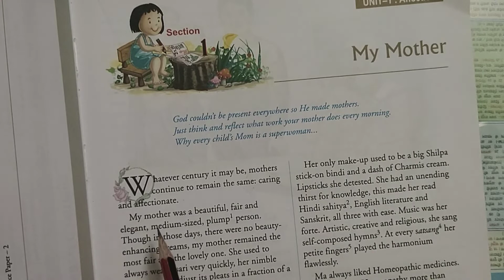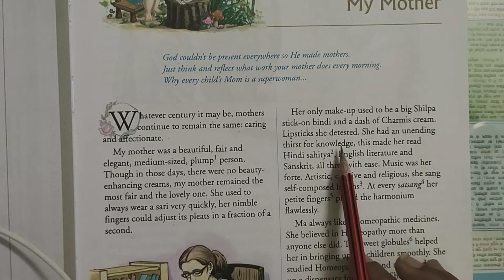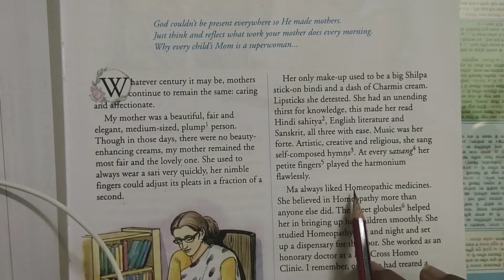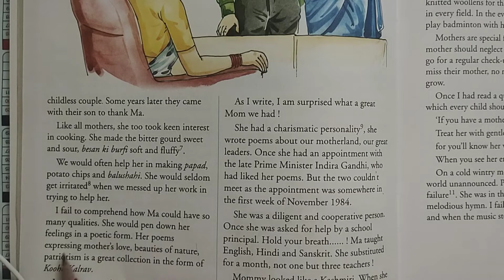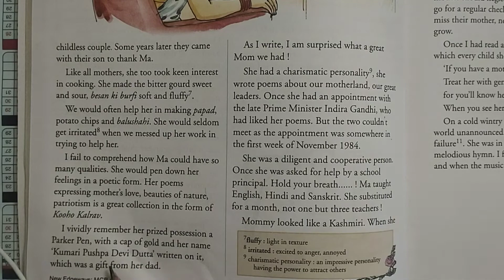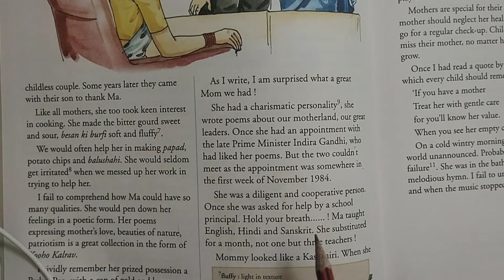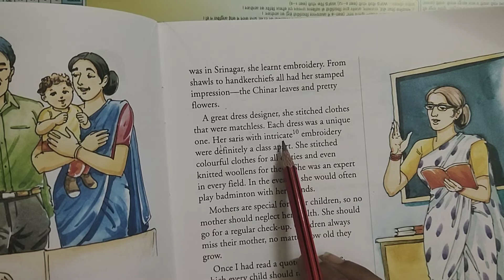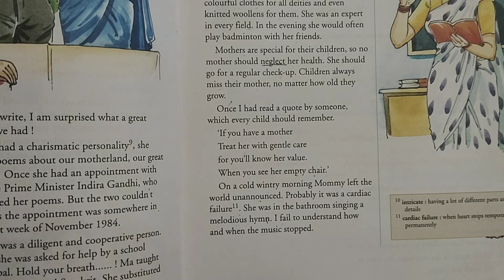My Mother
Class 6 chapter-1 in Unit no.1 in English